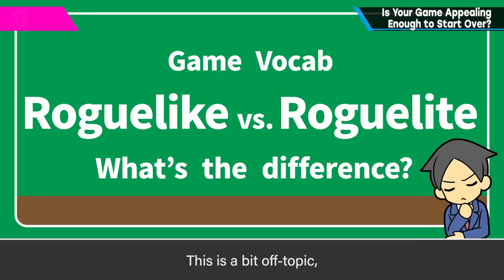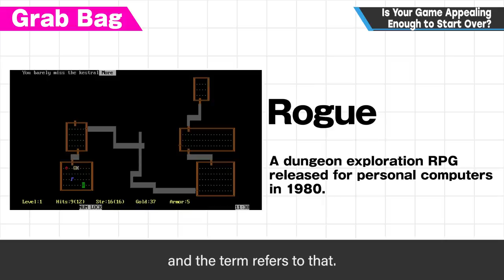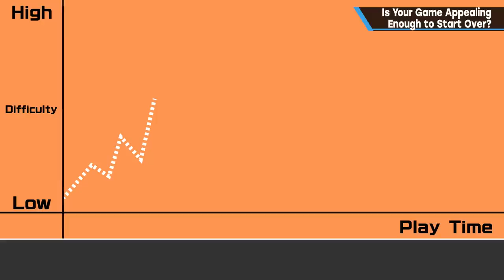Is Your Game Appealing Enough to Start Over? [Game Essence]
Games that greatly penalize the player each time they're defeated are on the rise. Roguelikes are a prime example.
This is fine for games players are meant to play over and over again, but whether they'll actually -want- to play is another question.